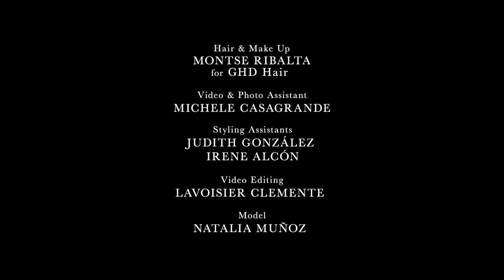Magazine Horse - Fashion Film Ethnic Luxury Explosion of Colors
Una publicacion de lujo dedicada a la moda y al life style, con un tratamiento exquisito de las últimas tendencias y que servirá de guía tanto a hombres como a mujeres.
Sus reportajes de viajes descubrirán la verdadera esencia de cada destino.

Publicación de hombre y mujer que mezcla moda y viajes.
HORSE es una revista con base en Barcelona pero sin fronteras para el resto del mundo. Combina moda y arte con viajes y así mostrarte lo mejor de cada destino visto desde la lente de nuestros mejores fotógrafos.

El resultado es una revista exclusiva y de colección. Con una visión de moda que se aleja de los estándares comerciales.

CONCEPTO
20% entrevistas, arte...
40% moda
40% viajes

CONTENIDOS
Entrevistas: diferentes personajes tanto del mundo de la moda como actores, artistas... colaboran con HORSE para crear unos contenidos interesantes y únicos.
Moda: HORSE apuesta por las grandes firmas para crear sus editoriales combinandolas con los diseñadores emergentes.
Viajes: HORSE combina en un mismo número tres destinos diferentes para mostrarte